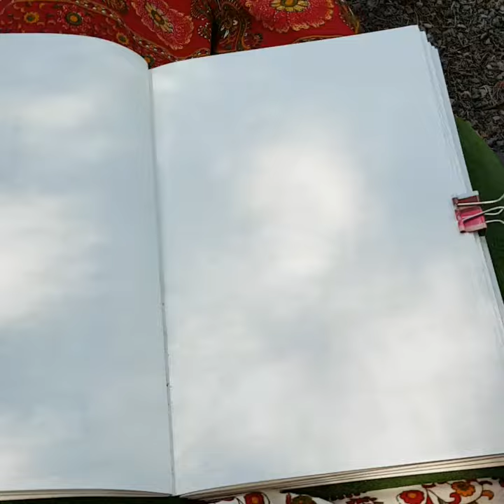I doodle for my noodle.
One line face drawings.